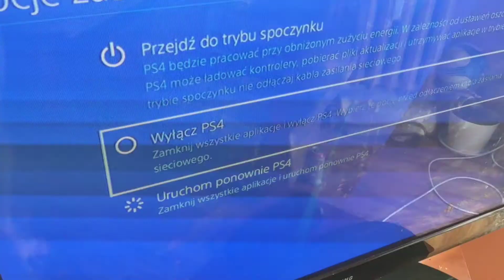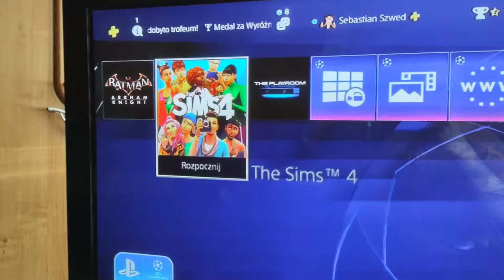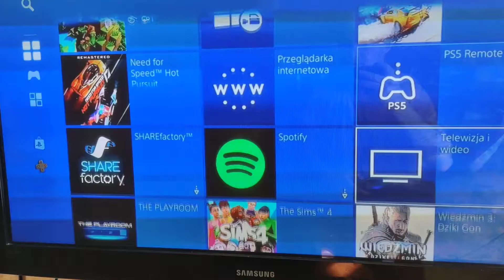Vlog na luzie szybka akcja na Orlenie problem z rowerem VLOG #2